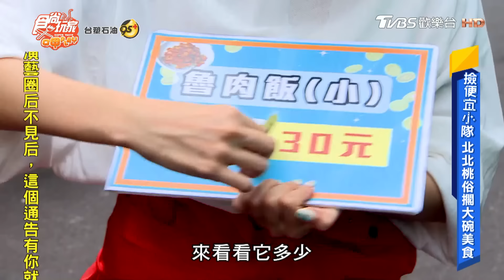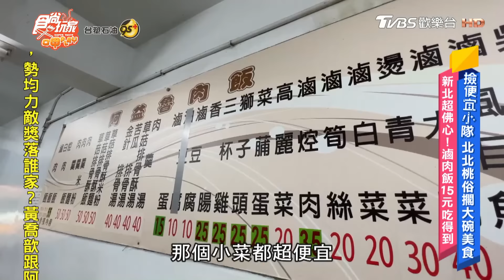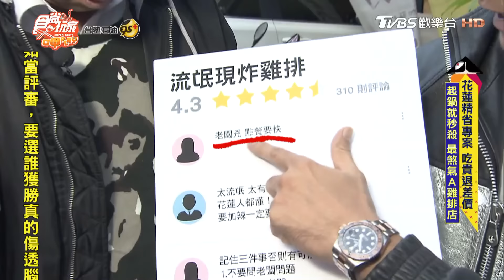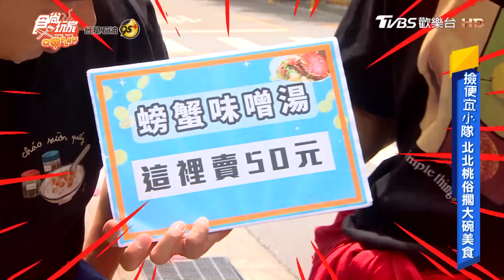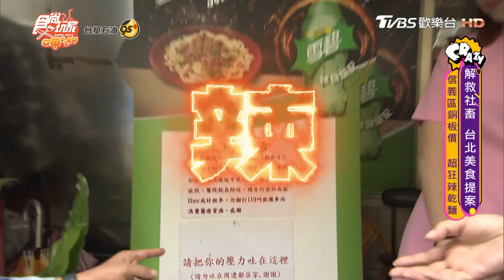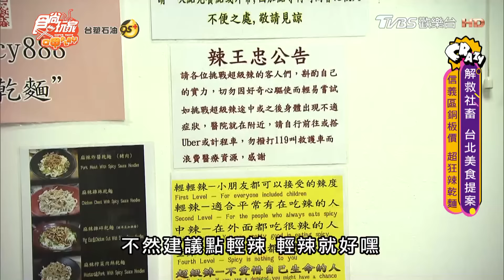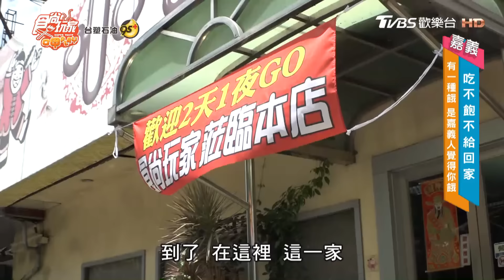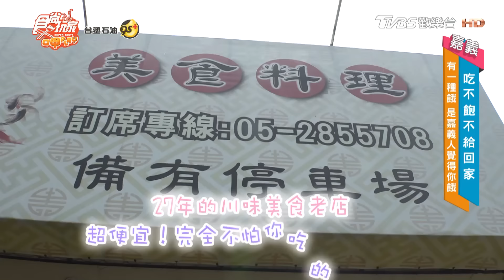機智男孩帶你看！小資族求生記？ | SuperTaste Taiwan 食尚玩家呷play 完整版 20240826